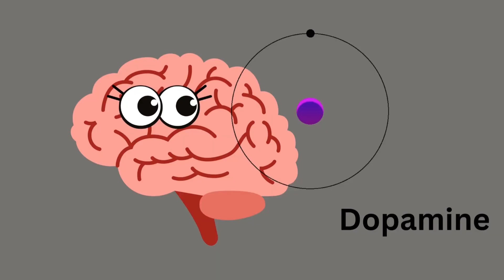Sugar is bad for you சர்க்கரை உண்மையில் கெட்டதா உடல் எடையை அதிகரிக்குமா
We are customised own western wear
Jeans tops for all girls..
You want to buy visit Instagram page goodluck silks...
We share motivational inspirational and living a better life content ideas and suggestions..
I want to improve my life as well that's why I created a channel